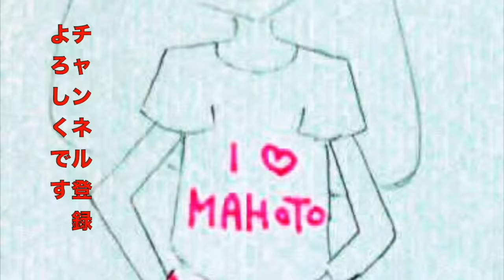以前妹からもらったスプラトゥーンスクイーズの色違い採ったので、ちゃんと紹介してなかったスクイーズと一緒にコンパクトに紹介してみた！【のえのん番組】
踊ってみた     ピアノ弾いてみた
ゲーム実況     作ってみた
エンターテイメント
ライブ行ってみた
など、いろいろなジャンルの動画をアップしているのでおヒマがある方は、ぜひみてください‼️